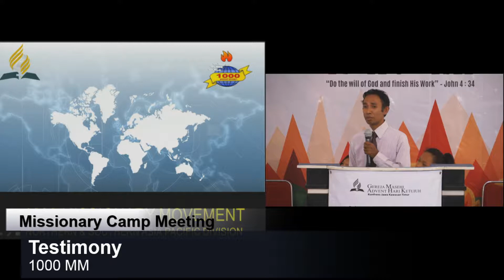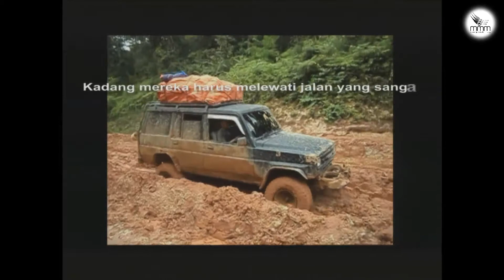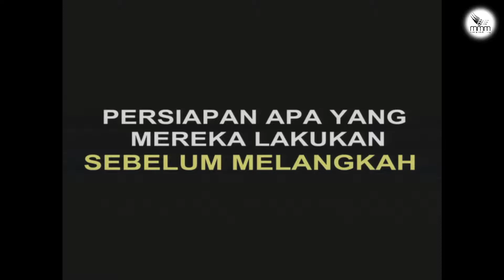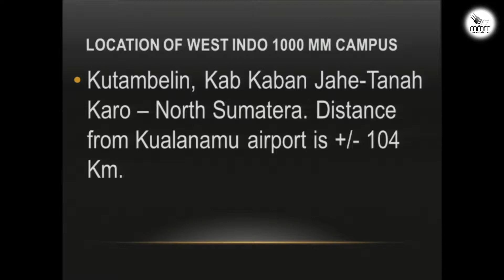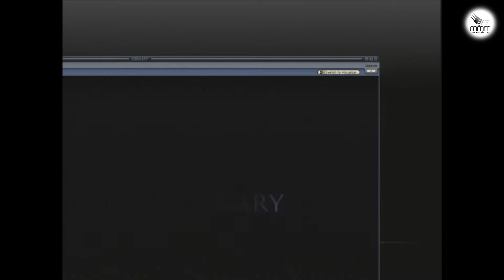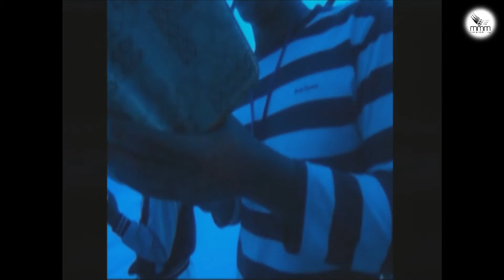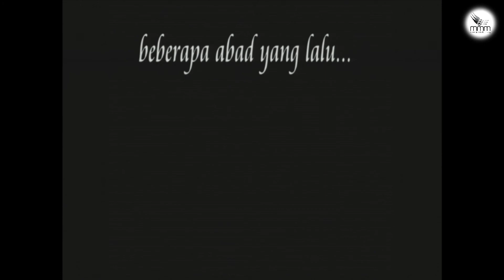Testimony - by 1000MM